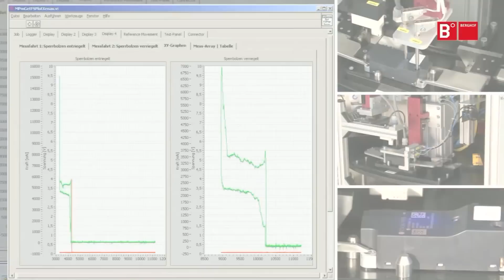Berghof Prüftechnik - Rundtakter mit vier Stationen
Rundtakter sind optimal bei komplexen prüftechnische Aufgaben, die eine 100%-Prüfung und einen hohen Durchsatz fordern einsetzbar. Zudem ist der Produktionsflächenbedarf besonders effektiv. Der Schwerpunkt der Berghof-Anwendungen in der Prüftechnik sind Kraft-Weg-Messung, Messung von elektrischen Größen und Bedatung sowie die optische Kontrolle. Die Beladung der Rundtakter kann vollautomatisch oder manuell erfolgen.